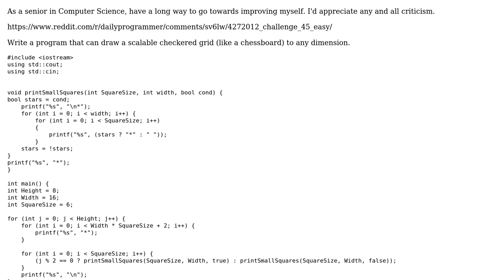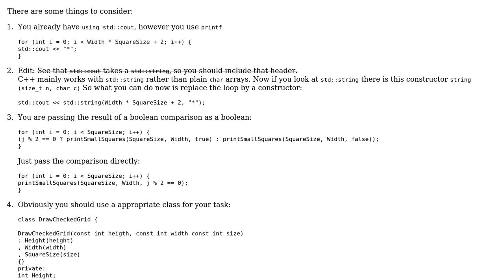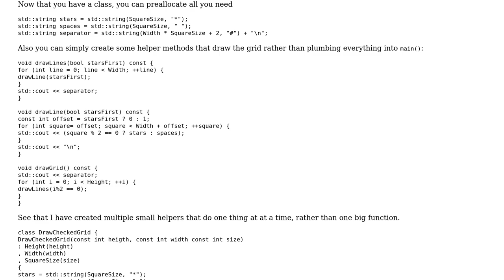Code Review: Drawing a Checked Grid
With thanks & praise to God, and with thanks to the many people who have made this project possible! | Content (except music & images) licensed under CC BY-SA | Music | Images & others | With thanks to user Toby Speight user SierraMyrn user miscco and the Stack Exchange Network Trademarks are property of their respective owners. You are responsible for your own actions.